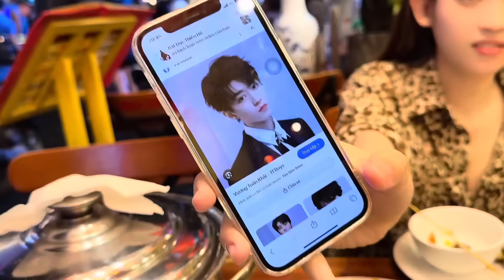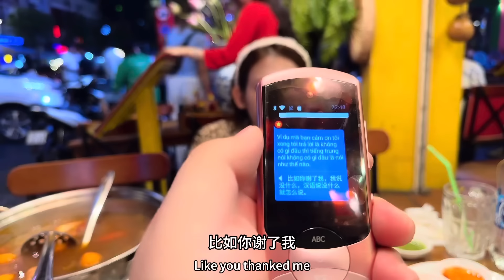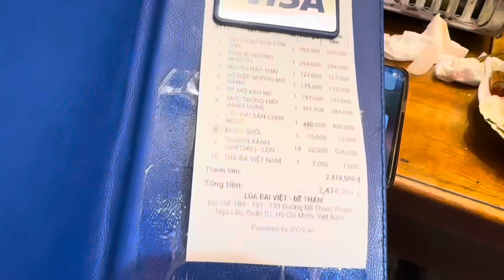带越南🇻🇳李冰冰出来吃饭，让我起杆，暗示我的意思，是不是喜欢上我了！